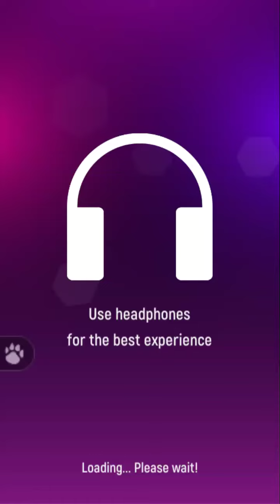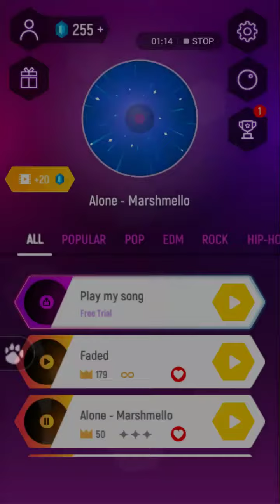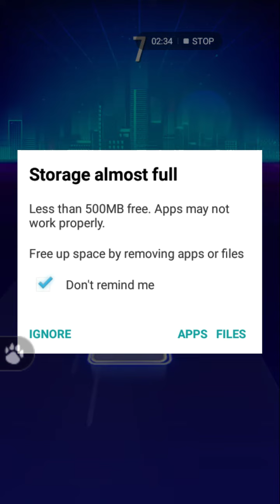I almost won the last level